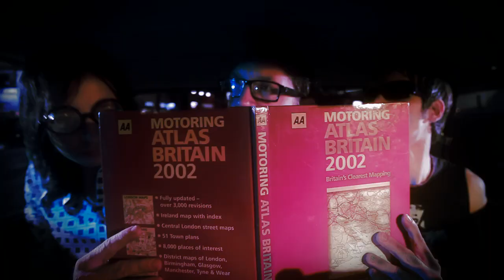The Dogbones - Hey Chihuahua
"Never fetching / so run on home / fetch your bone
Make your threat / you can bet / you're still alone

Hey my chihuahua / chihuahua so long
Hey my chihuahua / chihuahua I'm gone

Just don't know / you lost control / a hollow soul
Growl that growl / your stench is foul / say goodbye now

Bark that bark / bite that bite / you're powerless
Hump that leg / a wooden peg / you're such a mess
No mistake / you're no great shakes / you must confess

Directed by Brendan Cleaves
DoP - Ossie Bacon
2nd Camera - Jamie Noel
Visual FX - Sam Edwards